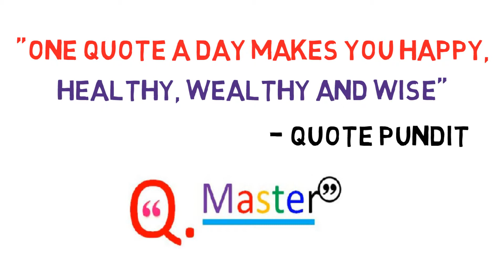133 William Arthur Ward